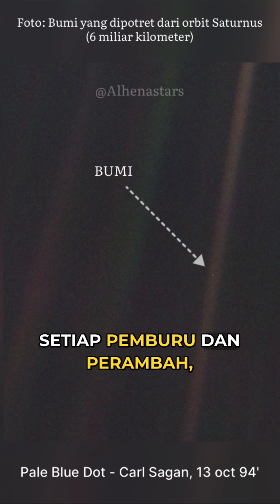Dari Jarak 6 MILIAR Kilometer Bumi! 🥹 | Pale Blue Dot - Carl Sagan (Bait 1)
Titik Biru Pucat (bahasa Inggris: Pale Blue Dot) adalah foto planet Bumi yang diambil pada tanggal 14 Februari 1990 oleh wahana antariksa Voyager I 6 miliar kilometer) (3.7 miliar mil, 40 AU) dari Bumi dan sebagai bagian dari rangkaian foto Potret Keluarga anggota Tata Surya.

Dalam foto ini, Bumi berukuran hampir separuh piksel (0,12 piksel); Bumi terlihat sebagai titik kecil di luasnya ruang angkasa, di antara pita cahaya sinar matahari yang dibiaskan oleh optika kamera.

Wahana Voyager I, yang baru saja menyelesaikan misi utamanya dan hendak meninggalkan Tata Surya, diperintahkan oleh NASA untuk memutar kameranya dan mengambil foto Bumi di tengah jagat raya atas permintaan astronom dan pengarang Carl Sagan.